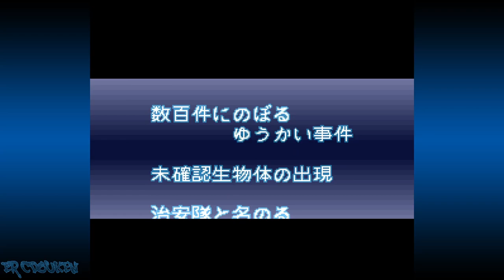Rushing Beat Shura (SFC) - Elfin Playthrough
The third game in the Rushing Beat series. Known as "The Peace Keepers" in the US (and had the worst localization of all three games, hence playing the superior Japanese version). The game features a new cast of characters (plus Rick Norton from the first two games, and is a secret character), new special moves (with two use per continue), branching paths, and multiple endings.

I play through the game as Elfin (known as Echos in the US version). She's got a Knee of Justice herself, and sometimes can stun lock enemies (which I got in one boss fight in this playthrough). I finished using 8 continues out of 30. Also, I forgot the game actually had an intro (until after the credits) which is why I only showed it after finishing the game.

00:00:00 Title/Character Select
00:00:19 Stage 1
00:06:30 Stage 2
00:15:12 Stage 3
00:22:59 Stage 4
00:28:43 Stage 5
00:39:07 Stage 6
00:49:21 Stage 7
00:59:09 Stage 8
01:09:26 Ending/Credits
01:14:30 Title/Intro